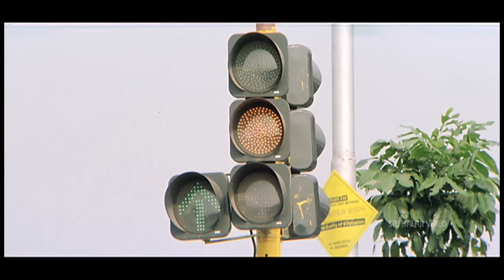Naa Alludu Movie NTR intro Scene | Jr.NTR, Shriya, Genelia | Sri Balaji Video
Watch & Enjoy Naa Alludu Movie Scenes (1080p) Starring Jr. NTR ,Shriya Saran, Genelia D'Souza, Ramya Krishnan, Ali, Charan Raj, Direction Vara Mullapudi, Music Composed by Devi Sri Prasad.

Karthik (NTR Jr.) challenges a level headed industrialist Bhanumati (Ramya Krishnan) that he would marry either of her daughters, to take revenge on her for insulting him in his interview to get a job in her company. Meghana (Shriya Saran) falls for the young man, just for the one accidental kiss he gives her. The younger one Gagana (Genelia D'Souza) too follows suit, and now Karthik has a grip over both of Bhanumati's daughter. Competiting with him is Bhanumati's nephew (Rajiv Kanakala), whose father (Charan Raj) too encourages him to chase his cousins, and marry either of them to inherit their property. It is revealed in the flashback, that Bhanumati leaves her husband Suman, and Karthik is her nephew. How the responsible son-in-law sets his mom-in-law right and eliminates the villains from the game, is what the story is about.